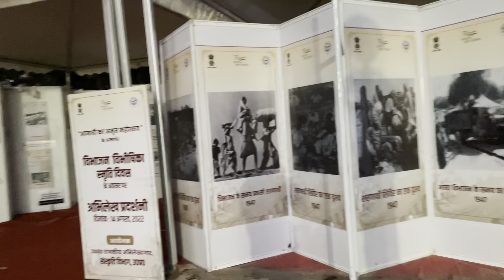Hazratganj Lucknow at Night - Independence Day Decorations - Fairy Lights - Flags Flying High